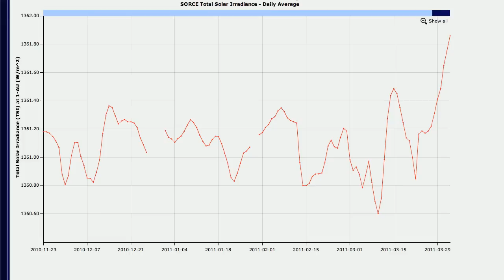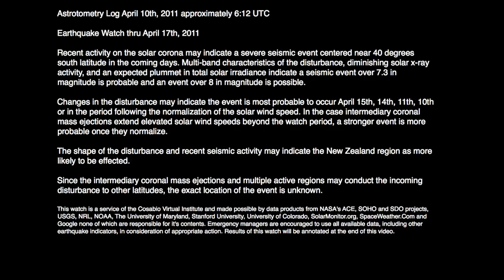Earthquake Watch - AV-2011-04-09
Astrotometry Log April 10th, 2011 approximately 6:12 UTC

Earthquake Watch thru April 17th, 2011

Recent activity on the solar corona may indicate a severe seismic event centered near 40 degrees south latitude in the coming days. Multi-band characteristics of the disturbance, diminishing solar x-ray activity, and an expected plummet in total solar irradiance indicate a seismic event over 7.3 in magnitude is probable and an event over 8 in magnitude is possible.

Changes in the disturbance may indicate the event is most probable to occur April 15th, 14th, 11th, 10th or in the period following the normalization of the solar wind speed. In the case intermediary coronal mass ejections extend elevated solar wind speeds beyond the watch period, a stronger event is more probable once they normalize.

The shape of the disturbance and recent seismic activity may indicate the New Zealand region as more likely to be effected.

Since the intermediary coronal mass ejections and multiple active regions may conduct the incoming disturbance to other latitudes, the exact location of the event is unknown.

This watch is a service of the Cosabio Virtual Institute and made possible by data products from NASA's ACE, SOHO and SDO projects, USGS, NRL, NOAA, The University of Maryland, Stanford University, University of Colorado, SolarMonitor.org, SpaceWeather.Com and Google none of which are responsible for it's contents. Emergency managers are encouraged to use all available data, including other earthquake indicators, in consideration of appropriate action. Results of this watch will be annotated at the end of this video.